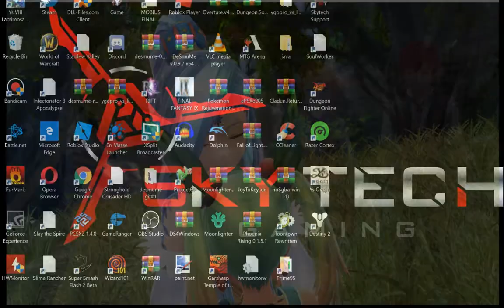origin of life ys viii lacrimosa of dana part 95